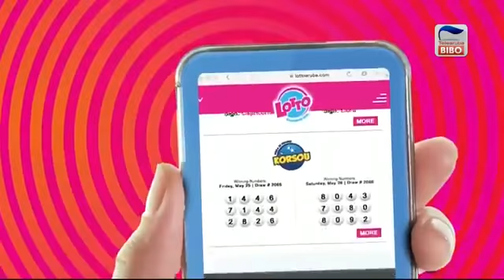Lotto anochi 19 January 2019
Sorteo di Lotto anochi 19 January 2019